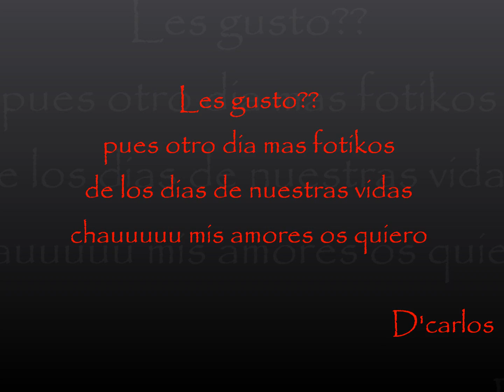album dias de nuestras vidas